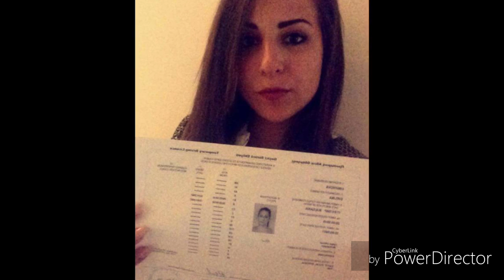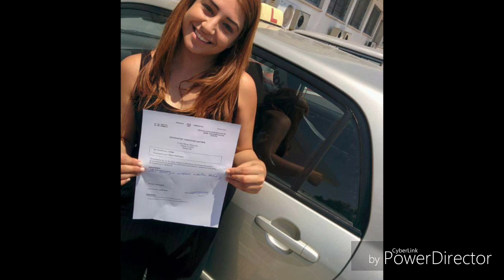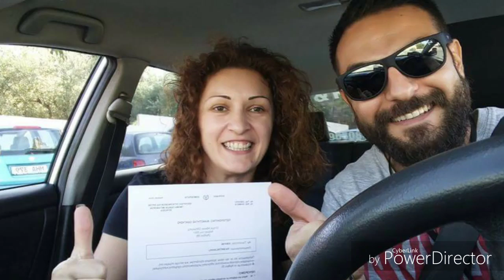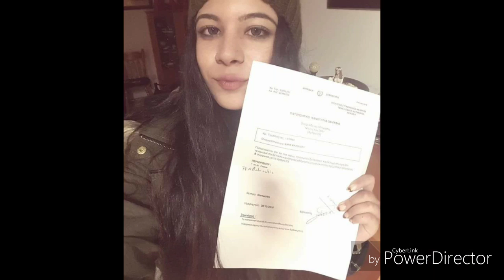Driving lessons in nicosia/Cyprus.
Marios Neofytou
Drivinginstructor
Nicosia Cyprus
99515400